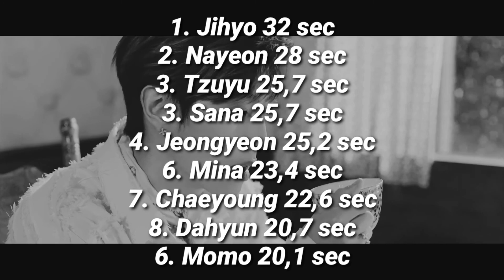How would Twice sing Got7 - Miracle| Line Distribution